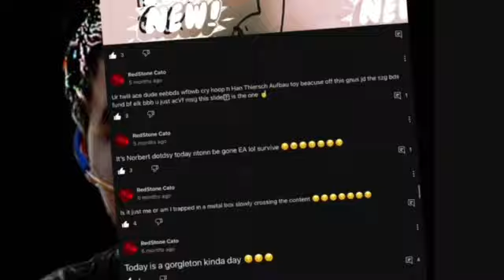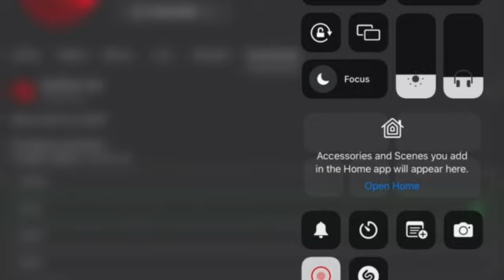RedStone Cato Community Posts One Year Special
It has now been a year since the first RedStone Cato community post came out. Thank you all that have been on this super epic awesome RedStone Cato certified community posts journey.